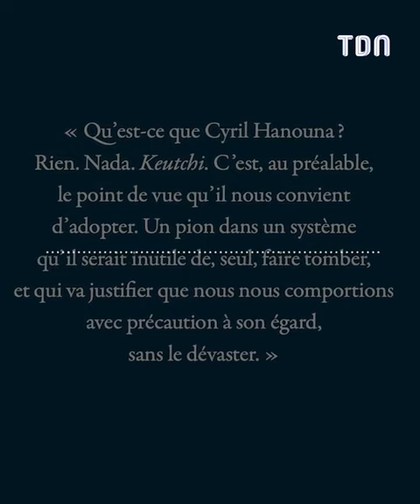Ce livre fait de terrible révélations sur Cyril Hanouna 😱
Juan Branco fait de terribles révélations sur Cyril Hanouna dans son dernier livre 😱